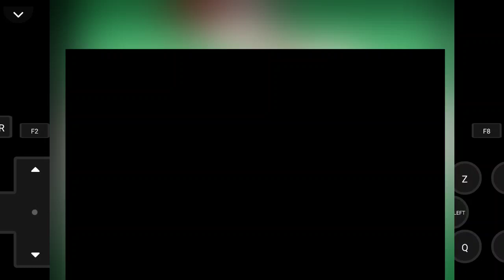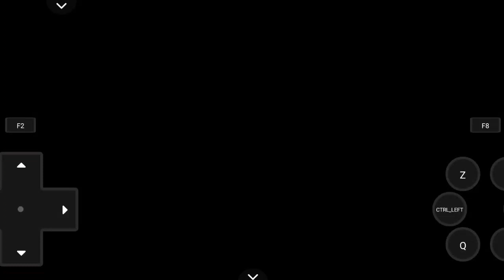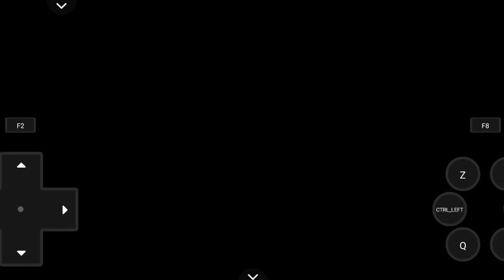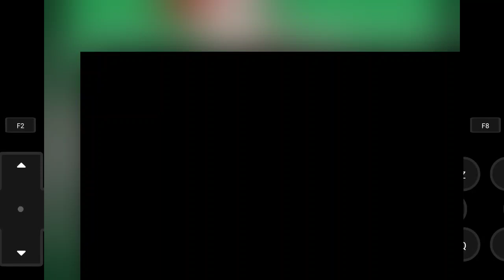Helping GymLeader Jamie from Team Spirit Grunts Pokemon Echi version